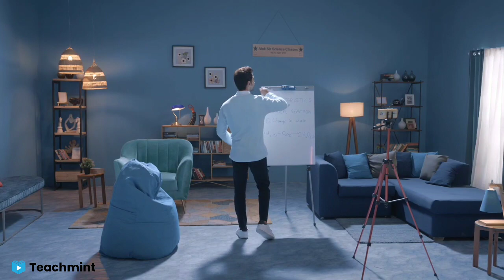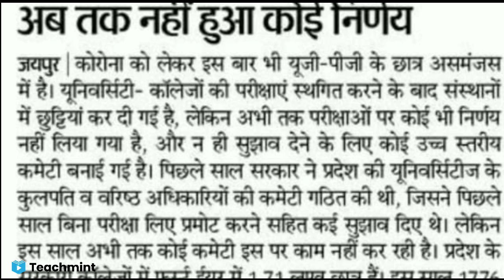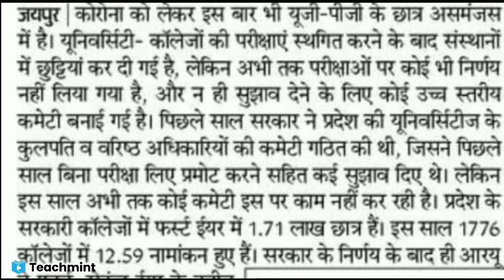University Exam 2021 News Today | Rajasthan UG/PG Exam 2021 News | Teachmint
Teachmint

  Online Teaching

  Online Coaching

  Online Classes